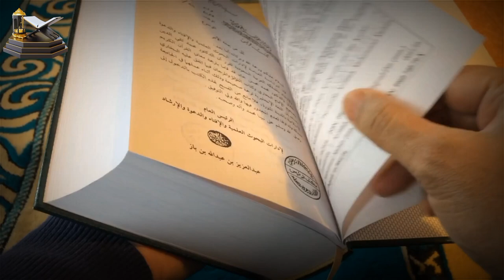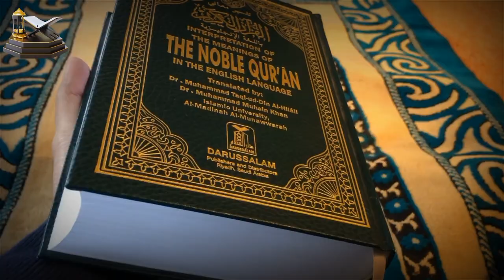রক্তদান সম্পর্কে ইসলামের বিধান কি। রক্ত ক্রয়-বিক্রয়ের বিধান ? ইসলামি শরিয়া রক্ত কেনা বেচা পদ্ধতি কি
রক্তদান সম্পর্কে ইসলামের বিধান কি? রক্ত ক্রয়-বিক্রয়ের বিধান:

রক্ত মানুষের শরীরের অংশ। সুস্থ শরীরের অন্যতম অনুষঙ্গ। শরীর থেকে বের হয়ে যাওয়ার পর তা নাপাক। স্বাভাবিক অবস্থায় এক জনের রক্ত অন্যের শরীরে স্থানান্তর করা হারাম। দুই কারণে।
১ মানুষের প্রত্যেক অঙ্গ সম্মানিত। যা অন্যান্য প্রাণী থেকে মানুষকে স্বতন্ত্র করে। রক্ত মহান আল্লাহ কর্তৃক সংরক্ষিত। সুতরাং এ সম্মানিত ও সংরক্ষিত মানবীয় অংশ বিশেষ দেহ থেকে পৃথক করে অন্যত্র সংযোজন মানবীয় সম্মানের পরিপন্থি।

 2 রক্ত নাজাসাতে গালীজা (গভীর নাপাক)। আর নাপাক বস্তুর ব্যবহার বৈধ নয়। এবিধান স্বাভাবিক সময়ে অবশ্য পালনীয়। তবে ইসলামের বিশেষ সময়ের বিশেষ বিধান হিসেবে (অনন্যোপায় অবস্থায়) যে সব অনুমতি (জায়েয নীতি) প্রদান করা হয়েছে শর্ত সাপেক্ষে, সে প্রেক্ষাপটে বিশেষ জরুরতের ক্ষেত্রে বিদগ্ধ ফকীহগণ রক্ত ব্যবহারের যে সব পর্যালোচনা পেশ করেছেন তা হলো :

(১) তা নারীর দুধের ন্যায়। যে দুধ কোনোরূপ বিকৃতি ও কাটা ছেঁড়া ছাড়াই একজনের শরীর থেকে বের হয়ে অন্যের শরীরের অংশে পরিণত হয়। রক্ত ও দুধের মতো কোনোরূপ কাটা-ছেঁড়া বা বিকৃতি ছাড়া একজনের শরীর থেকে বের করে অন্যের শরীরে স্থাপন করা হয়। ইসলামী শরীয়ত নারীর দুধকে শিশুর প্রধান খাবার নির্ধারণ করেছে। আর শিশুকে মায়ের দুধ পান করানো শুধু জায়েযই নয়, বরং মায়ের স্বাভাবিক ওয়াজিব (অপরিহার্য) করা হয়েছে।

ফুকাহায়ে কেরাম নারীর দুধ বড়দের ওষুধের জন্য জায়েয সাব্যস্ত করেছে। ফতওয়ায়ে আলমগীরীতে উল্লেখ রয়েছে, ওষুধ হিসাবে স্ত্রীলোকের দুধ পুরুষের নাকে প্রবেশ করানো কিংবা পান করায় কোন দোষ নেই।
উল্লেখ্য, রক্ত মানুষের শরীরের অংশ। আর দুধ ও মানুষের শরীরের অংশ। এ হিসাবে রক্তকে দুধের সঙ্গে তুলনা করা, দূরবর্তী তুলনা হবে না। ইসলামী শরীয়ত দুধ এক মানুষের শরীরের অংশ হওয়া সত্ত্বেও অপর মানুষের (শিশুর জন্য) প্রয়োজনের ভিত্তিতে তার গ্রহণ জায়েয সাব্যস্ত করেছে এই হুকুমের আলোকেই। সুতরাং প্রয়োজনের ভিত্তিতে একজনের রক্ত অপরের শরীরে পুশ করা বৈধ।

 (২) রক্ত যদিও নাজাসাতে গালীজা (গভীর নাপাক), তবে বিশেষ ক্ষেত্রে নাপাক জিনিস দ্বারা চিকিৎসার কাজ চালানো বৈধ। অনন্যোপায় অবস্থাকালে হারাম বা নাপাক জিনিস ব্যবহারের মূলনীতি কুরআন কারীমও সমর্থন করে। যে ব্যক্তি ক্ষুধা ও তৃষ্ণায় মৃত্যুর মুখে পতিত হয়, শরীয়ত তার জন্য হারাম জিনিস ব্যবহার করে জীবন বাঁচানো শুধু জায়েয নয়, বরং অত্যাবশ্যক সাব্যস্ত করেছে। এমন সংকটাপন্ন অবস্থায় যথা পরিমান, রক্ত, শুকরের গোশত, মৃত প্রাণীর গোশত আহার করে হলেও জীবন বাঁচানোর নির্দেশনা দেয়া হয়েছে। যেমন ইরশাদ হয়েছে, তিনি (আল্লাহ) তোমাদের উপর হারাম করেছেন, মৃত জীব, রক্ত, শূকরের গোশত, এবং সেসব জীব যা মহান আল্লাহ ব্যতীত অন্য কারো নামে উৎসর্গ করা হয়। অবশ্য যে ব্যক্তি অনন্যোপায় হয়ে পড়ে, এবং অপরাধপ্রবন ও সীমা লঙ্ঘনকারী না হয়, তার জন্য (উপযুক্ত নিষিদ্ধ দ্রবাদী আহারে) কোন পাপ নেই। নিঃসন্দেহে আল্লাহ মহান ক্ষমাশীল, অত্যন্ত দয়ালু। [সূরা বাকারা: ১৭৩]
পবিত্র কুরআনের উপযুক্ত আয়াতে অত্যাবশ্যকীয় প্রয়োজনে হারাম দ্রব্য ব্যবহারের অনুমতি দেয়া হয়েছে। তবে শর্ত হলো অত্যাবশ্যকীয় প্রয়োজন হতে হবে এবং প্রয়োজনীয় পরিমানের বেশি আহার করা যাবে না।

হারাম বস্তু ব্যবহারের ক্ষেত্রে ফতওয়ায়ে আলমগিরীতে বলা হয়েছে, অসুস্থ ব্যক্তির ওষুধের জন্য হারামের ব্যবহার জায়েয আছে। যখন অভিজ্ঞ ডাক্তার বলবে, নিশ্চয়ই এ রোগের চিকিৎসা ঐ হারাম দ্রব্য ছাড়া সম্ভব নয়, হ্যাঁ, যখন হালাল দ্রব্য দ্বারা চিকিৎসা  না হওয়া চূড়ান্ত ভাবে সাব্যস্ত হয়, তখন হারাম দ্রব্য স্থলাভিষিক্ত হবে। [ফতওয়ায়ে আলমগিরী,৫/৩৫৫]
অপরের রক্ত গ্রহণ অত্যাবশ্যক এমন অসুস্থ ব্যক্তিকে রক্ত দেওয়ার ক্ষেত্রে লিখিত বিষয়গুলো মনে রাখতে হবে।

 (১) যখন কোন অসুস্থ ব্যাক্তির জীবননাশের আশংকা দেখা দেয় এবং অভিজ্ঞ ডাক্তারের মতে তার শরীরে অন্যের রক্ত প্রবেশ করানো ব্যতীত বাঁচানোর কোন পন্থা না থাকে।
(২) যখন রক্ত দেওয়া প্রয়োজন হয়। অর্থাৎ, অসুস্থ ব্যক্তির মৃত্যুর আশংকা নেই বটে, কিন্তু রক্ত দেওয়া ছাড়া তার জীবনের ঝুকি বাড়ে অথবা রোগমুক্তি বিলম্বিত হয়, এসব অবস্থায় রক্ত দেওয়া জরুরী।
(৩) যখন রোগীর শরীরে রক্ত দেওয়ার খুব বেশি প্রয়োজন দেখা দেয় না, বরং রক্ত না দেওয়ার অবকাশ থাকে, তখন রক্ত দেওয়া থেকে বিরত থাকতে হবে।